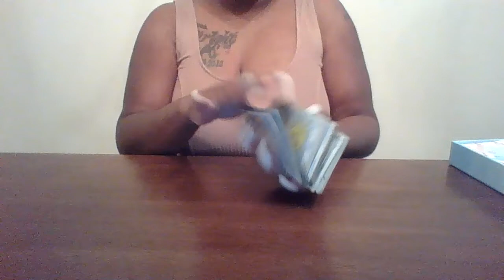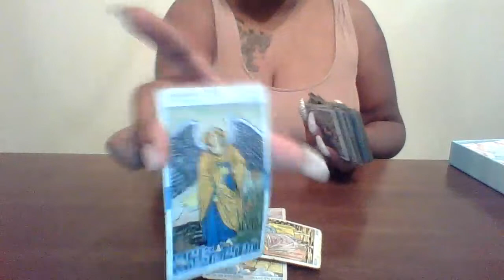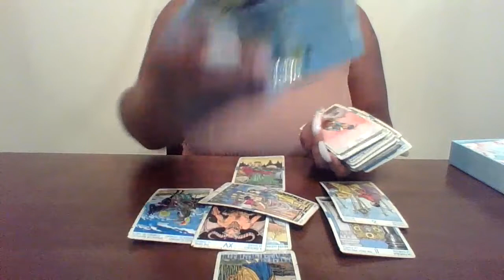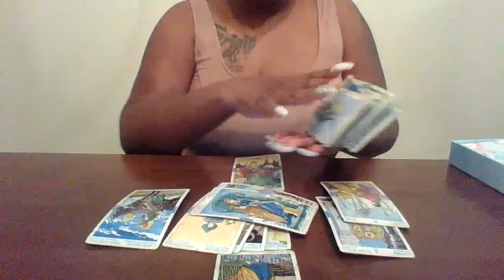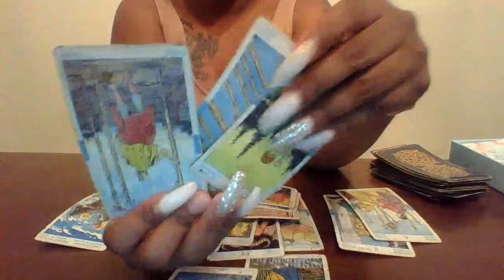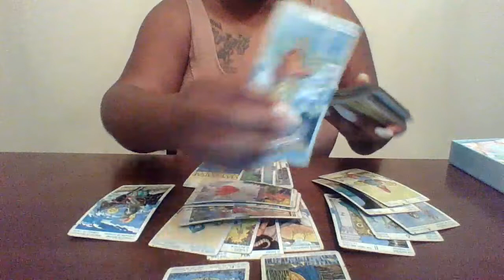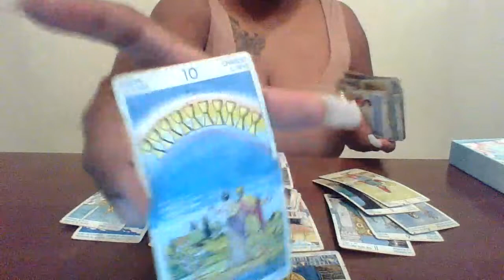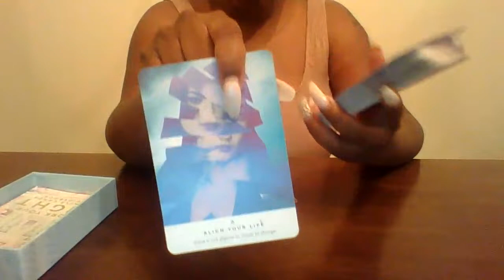Gemini June 2020